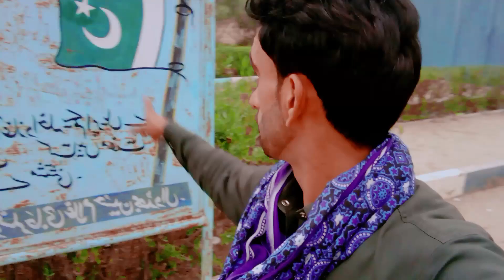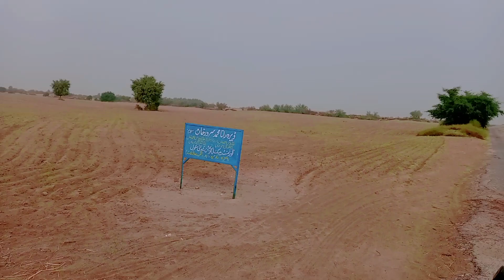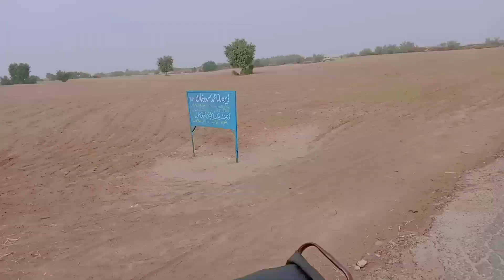Rohi Cholistan Ka Visit By Kami Jutt😍😎New Vlog